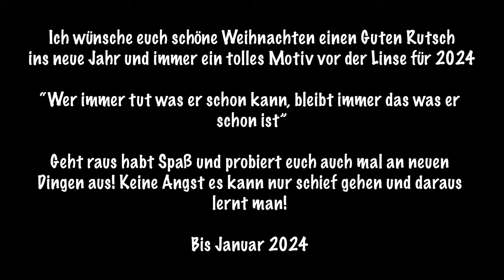Ganz einfach schönere Weihnachtsbilder am Christbaum machen!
Weihnachtsbilder am Baum. Wer kennt es nicht Motiv dunkel Baum hell, Motiv richtig belichtet baum viel zu Hell! Das muss so nicht sein wenn man einfach eine Lichtquelle benutzt um das Licht des Baumes wirken zu lassen!

Ich wünsche euch allen ein schönes Weihnachtsfest und einen Guten Rutsch ins neue Jahr 2024!

Bleibt gesund und munter und behaltet den Spass an der Fotografie!